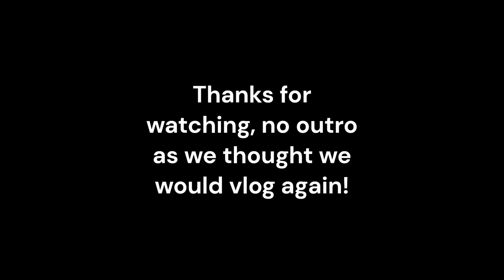Lavely Lines In Clapham - Vault Vlogs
This week we get some nice nice lines in Clapham, enjoy!